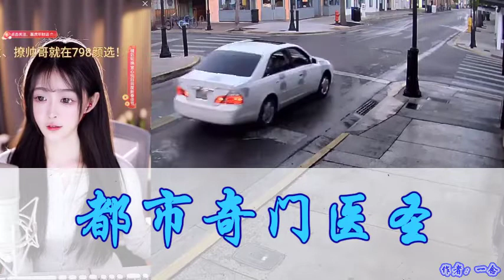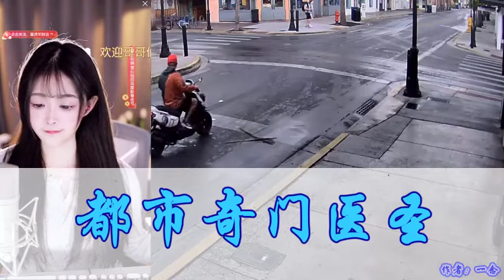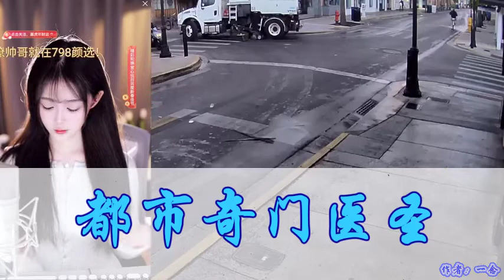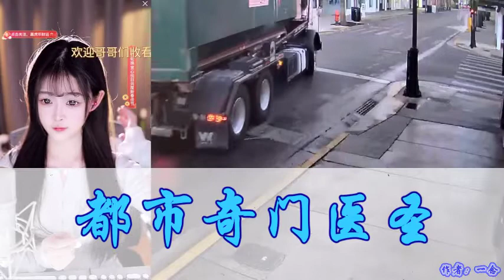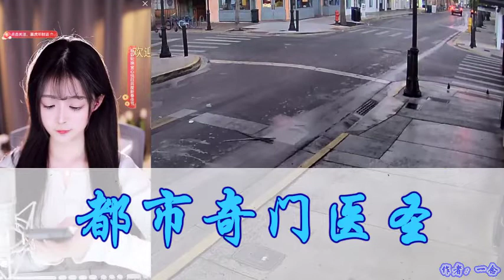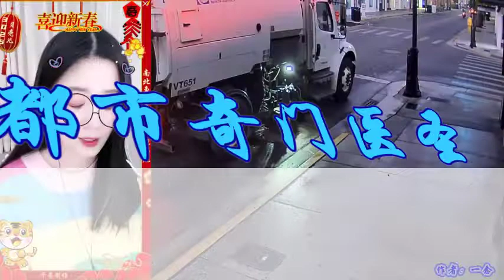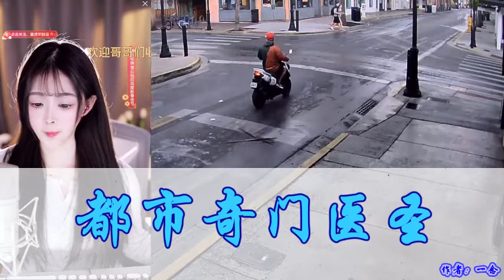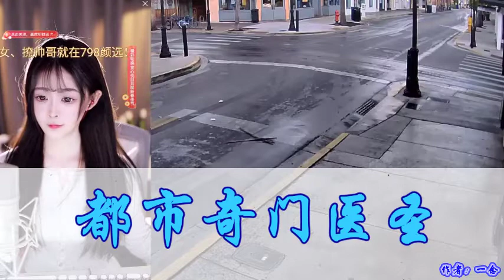《都市奇门医圣》 喜马拉雅 有声书小说 第76~80集 | 有声书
作者：一念
作品简介:
 《都市奇门医圣》 有声小说 | 男频小说 | 异术超能

有声书小说,
有声书《少年歌行风花雪月篇》,
有声书 武侠,
有声书 恐怖,
有声书 武神主宰,
有声书 全职,
有声书 名著,
有声书 世界简史,
有声书 app,
有声书 app 推荐,
himalaya 有声书,
kobo 有声书,
priest 有声书,
1q84 有声书,
1984 cc,
茅山捉诡人,
茅山天师张老道播,
推荐,
言情,
悬疑,
都市,
幻想,
武侠,
历史,
女生最爱,
 男生最爱,
阅文集团,
读客图书,
果麦文化,
 中信书院,
博集新媒,
磨铁阅读,
 蓝狮子,
华章图书,
 大剧必听榜,
 会员有声小说,
爆更小说,
 文学名著,
 历史专区,
 国学经典,
小说,
 言情女生,
 都市重生,
悬疑推理,
历史纵横,
 仙侠幻想,
 王牌强档,
有声漫,
出版小说,
历史经典,
宅家听书指南,
 可听可看,
看小说,
新品限免,
会员上新,
上门女婿,
大家都在听,
大家都在追,
豪门恋情,
古风言情,
宫闱宅斗,
免费精选,
传记,
畅销书-限时免费,
三体科幻,
重磅新品,
热门小说,
上门龙婿
至尊龙婿叶辰萧初然 瘦子 有聲 書,
eso 有聲 書,
完美 世界 有聲 書,
himalaya 有聲 書,
himalaya,